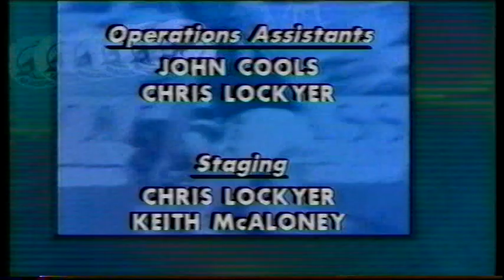1993 Foundation Cup Grand Final Eagles 13.13 91 d Port 10.5 65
Contains the full game. Played under lights at Football Park.
First silverware for Woodville-West Torrens.